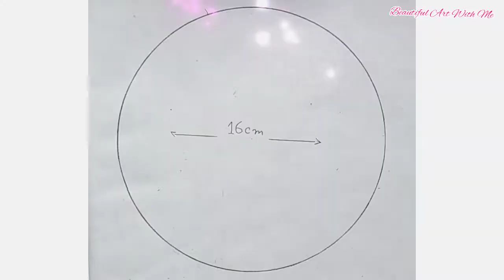How to draw scenery of moonlight | The bird's are sitting on a wall |Pencil sketch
In this channel I also try to show the easiest way of drawing.From here you can improve your drawing skills.Hope you can enjoy my videos.